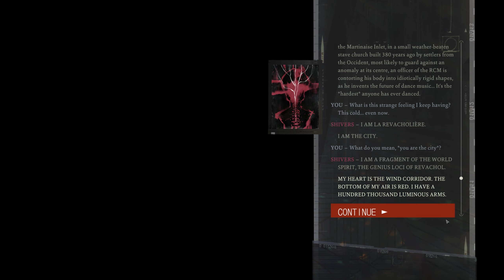Disco Elysium The Final Cut - Dancing with Kim and speaking to the city of Revachol (voiced)